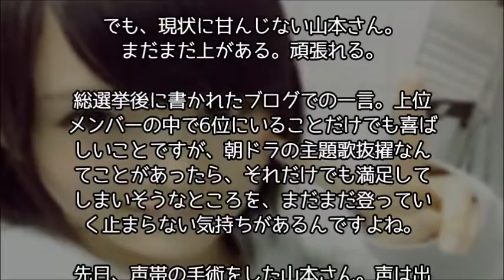【心温まる話】“何をやっても完璧”と言われた山本彩の挫折にも負けない芯の強さがスゴイ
【心温まる話】小学生３姉妹がパパの誕生日のために計画したカラオケパ－ティ-での泣ける出来事

【涙腺崩壊】父の葬儀は盛大で500人ほど集まった。俺は親族の中で唯一笑顔だった

【感動】村を守るために、93歳のおじいちゃんが壁に絵を描き始めた結果..

【いい話】「勉強をなぜするのか？」を親に訊いたら、その回答に心が自由になった